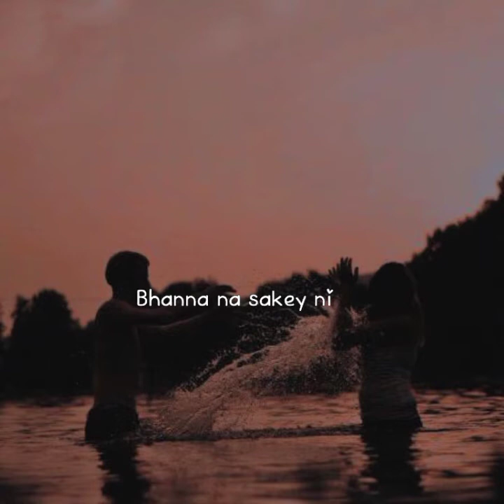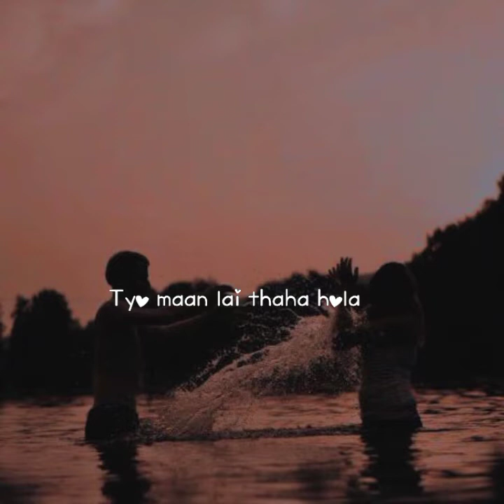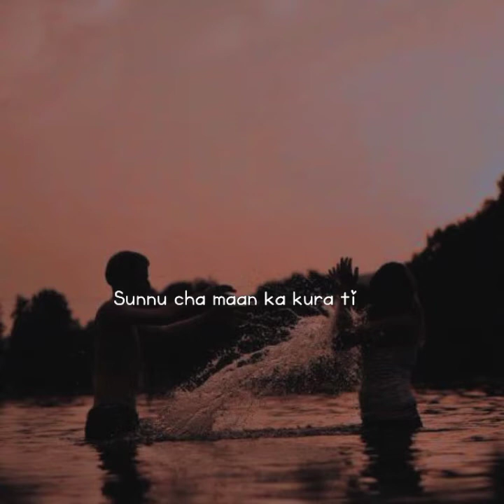Gham Chhaya by @Tunna Bell Thapa ll Slow version lyrics video prajwal Editz